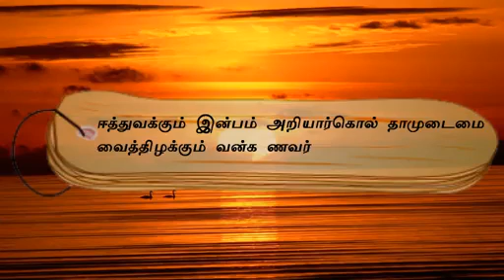குறள் எண்- 228, அதிகாரம்- ஈகை: "திருக்குறளோடு நாம்"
ஈத்துவக்கும் இன்பம் அறியார்கொல் தாமுடைமை
வைத்திழக்கும் வன்க ணவர்.